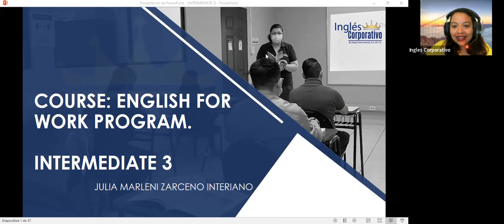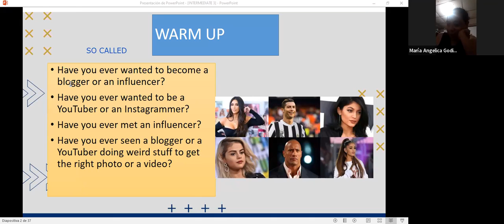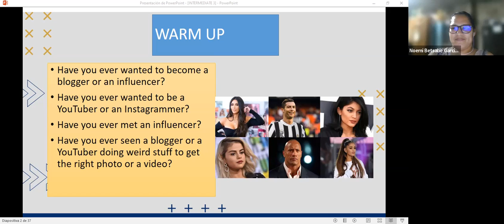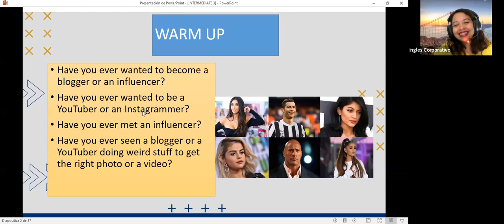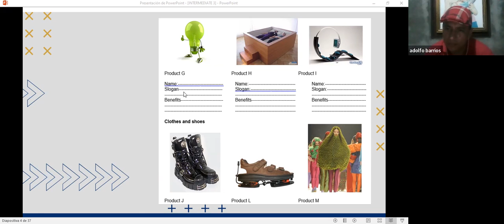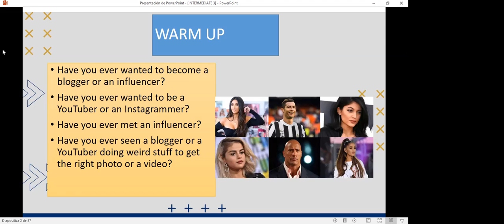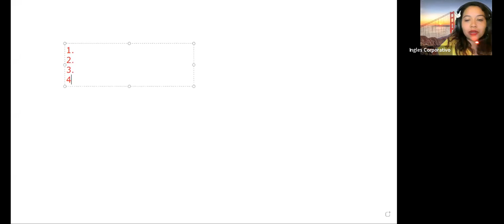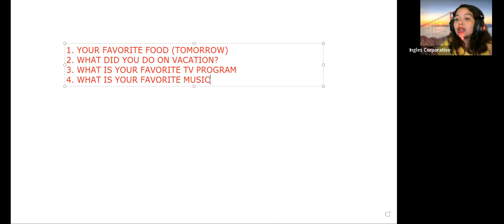Inglés Corporativo-8/8/2O22 2.0 Videoconferencia #6 The 4 Ps of the marketing mix